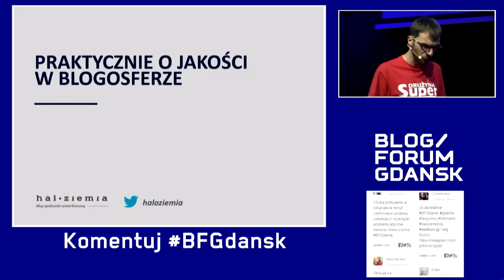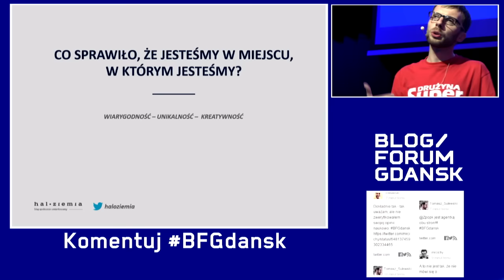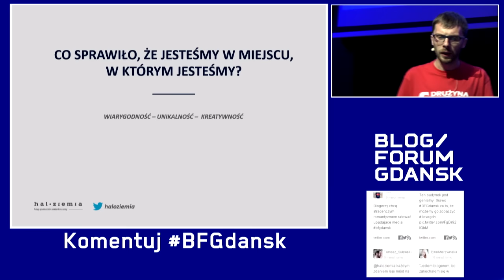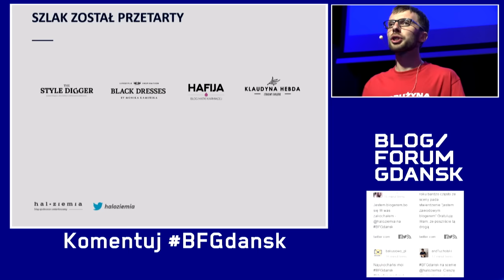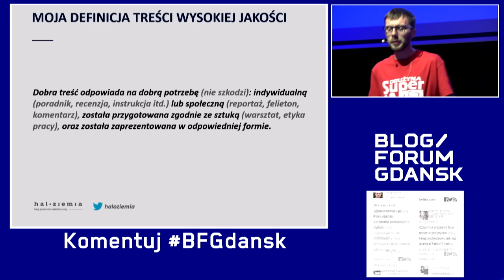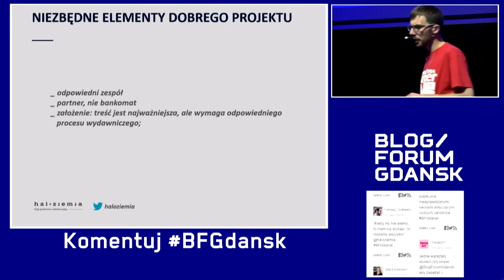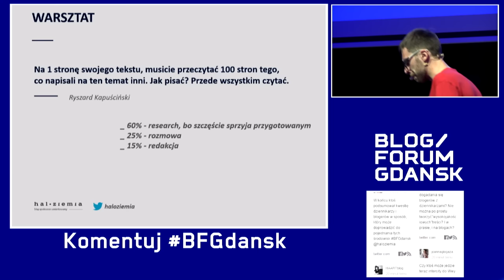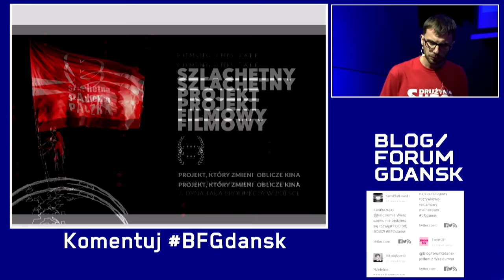Blog Forum Gdańsk 2015, Bloger czy celebryta? Praktycznie o jakości w blogosferze.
Bloger czy celebryta? Praktycznie o jakości w blogosferze.
Konrad Kruczkowski

Snapchacie: bfgdansk